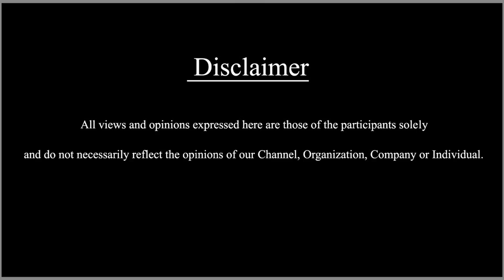13 July 2022 | இன்றைய செய்திகள் | Today News | Tamil News